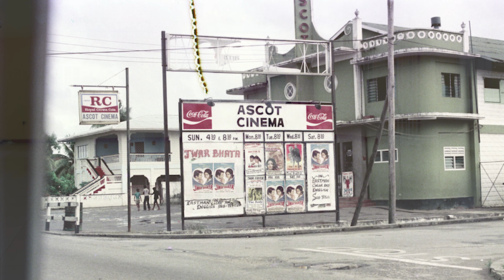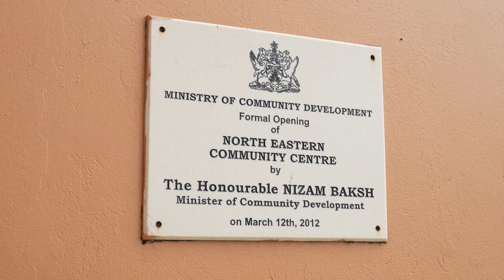The PINK PANTHER - Eric Taylor Discusses Life in SANGRE GRANDE | Calypso Legend | Community Icon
Delving into the depths of his youth and years spent at Northeastern College, Mr. Taylor gracefully illuminates his unwavering passion for community service, cultural enrichment and the essence of Sangre Grande.
As a proud son of our soil, he candidly shares his hopes, disappointments, and fervent desires for the future trajectory of our beloved region.
Life in Sangre Grande extends our thanks to Mr. Taylor for his time and sincere candor.